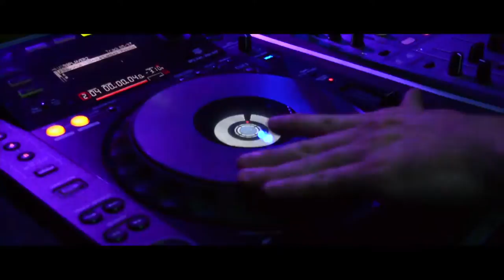Le black jack (Vallon pont d'arc)